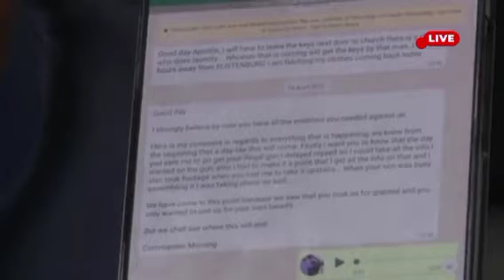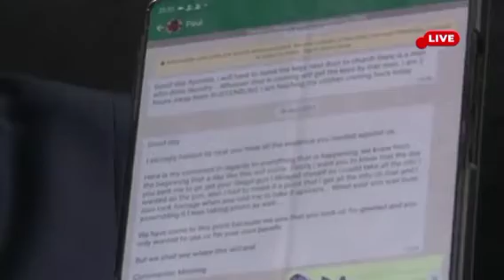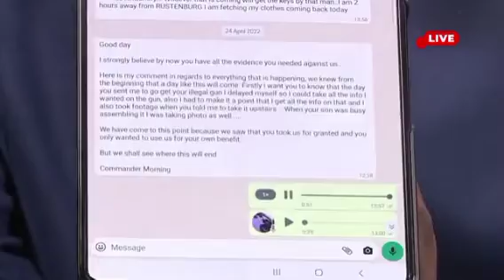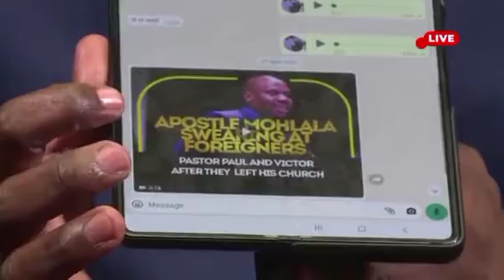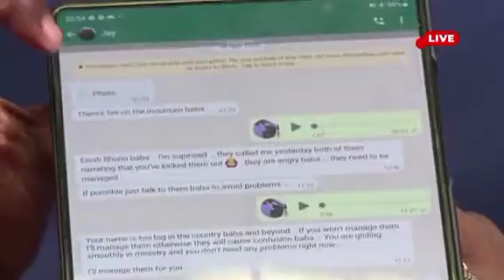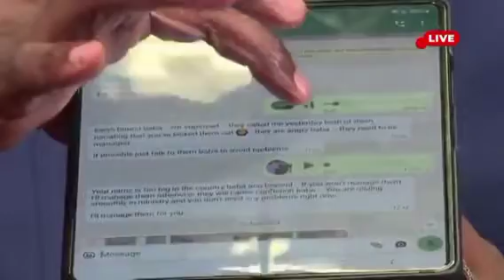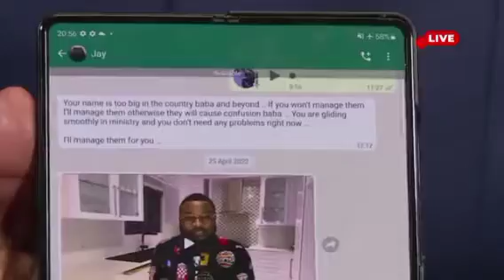APOSTLE MOHLALA - FULL ADDRESS ON JAY ISRAEL